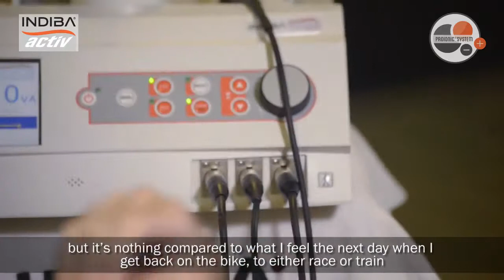INDIBA® Activ with Vincenzo Nibali Italian cyclist of ASTANA team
User Testimonial.

INDIBA®  based on the medical studies described the Proionic® System as the unique system that stimulates intra and extra cellular ion exchange restoring physiological cell electrical activity, which enables the correct functionality of the cells.

This system, based on the 448 kHz frequency which is the key of our active cell therapy, activates biostimulation, stimulates microcirculation and promotes metabolic hyperactivation, while respecting cell physiology.